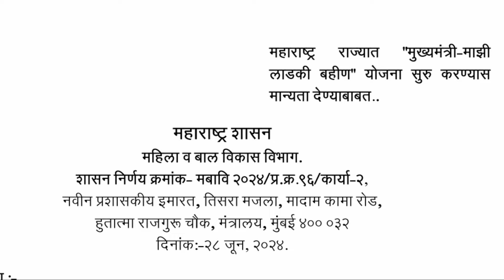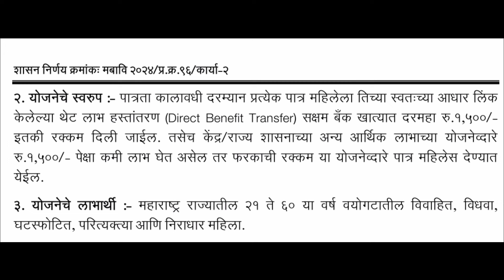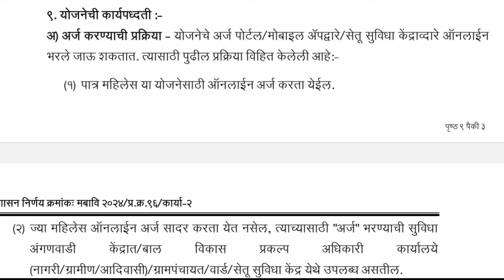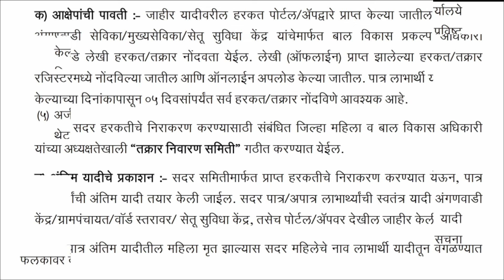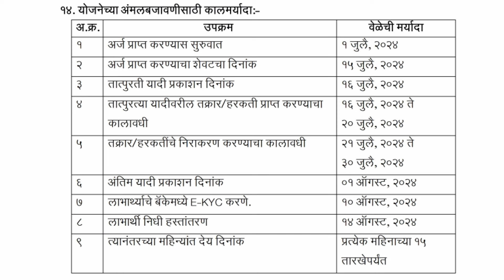Mukhyamantri Mazi Bahin Ladki Yojana GR | Mukhyamantri Ladli Behna Yojana Maharashtra | शासन निर्णय